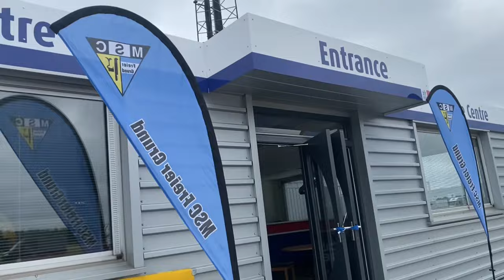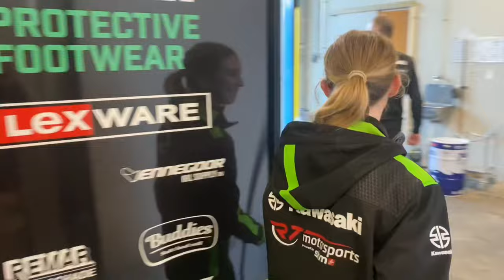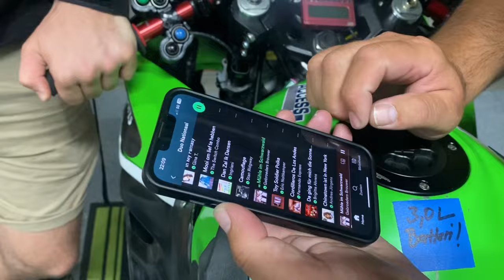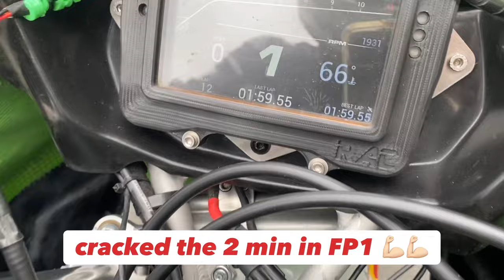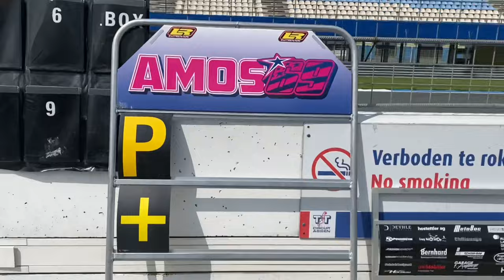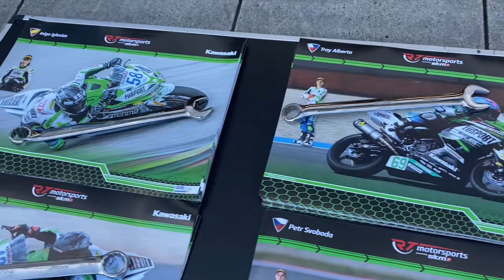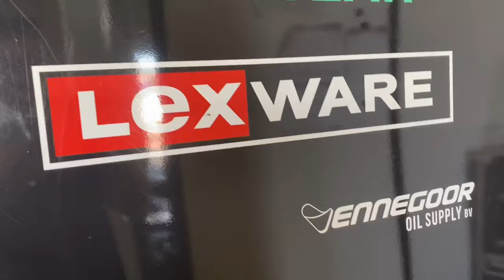ASBK girl racer at the Cathedral of Speed!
My weekend recap at the Cathedral of Speed, racing in the IDM championship with the RT Motorsports team 💚🖤🤍